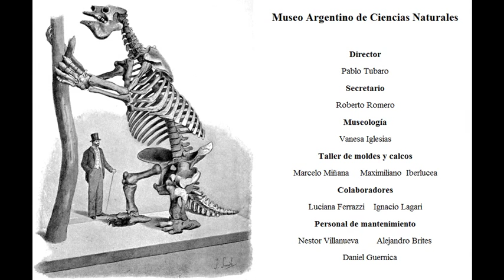Megatherium 2014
Proceso de armado del Megatherium. MACN.